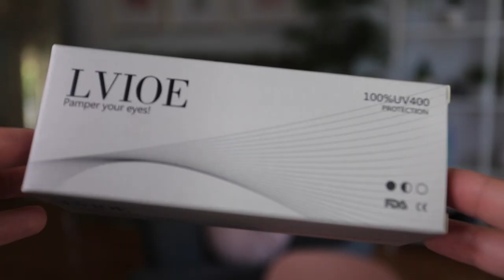Sunglasses Try On Haul! Cute, Affordable & Trendy!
Sunglasses Featured:
1.LVIOE Cat Eyes Sunglasses (A1 black Frame/Gray Polarized Lenses)
2.LVIOE Vintage Rectangle Sunglasses(Yellow Frame/Brown lense)
3.LVIOE Rhinestone Wrap Around Sunglasses(A2 Black/Grey)
4.LVIOE Heart Sunglasses(Pink link Frame/Heart Pink Lens)
5.LVIOE Small Trendy Skinny Cat Eye Sunglasses(Black Frame/Grey Lenses)
6.LVIOE Cat Eyes Sunglasses (A Black Frame Half Golden Leg/Grey Lens)
7.LVIOE Wrap Around Sunglasses(A4 Purple lnk Frame/Grey Lens)
8.LVIOE Blue Light Blocking Glasses （Red Tortoise）

Follow Me & Shanna on Instagram to see her beautiful artwork and pics of us! @Shanna_Lisa @Missmarissarachel

:D You can also use these period hacks for school too! Period life hacks for beginners! Period hacks all girls need to know! Here's some period life hacks for beginners! Comment any other period vids you wanna see like more Period life hacks for school, Period hacks for swimming, Period hacks for summer, period hacks for cramps, period tips & tricks, & buzzfeed inspired period life hacks. Check out my Period playlist for more videos like period life hacks every girl should know, period life hacks for girls, period life hacks for beginners, tips to make your period easier, my period routine, period facts, tampon hacks, pad hacks, getting your period at school hacks, starting your period, swimming on your period, period life hacks for swimming, period hacks for summer, period life hacks for girls, signs your period is coming, period life hacks all girls need to know, and basically all the period videos you'd ever need!

Let me know if you want any more Getting your period at school videos on this channel! Getting your period for the first time can be really scary but hopefully my period playlist is helping you guys out! Be sure and tell me any comments or concerns you have like getting your period in public, getting your period at camp, signs you're getting your period, getting your first period, period night routine, my period morning routine, period life hacks for beginners, period life hacks for swimming, how to put in a tampon, period life hacks for school, period life hacks for summer, and how to tell your mom you started your period. Getting your feedback is super important because that way I know what kinds of videos to make! Comment any other period vids you wanna see like Period life hacks for school, Period hacks for swimming, Period hacks for summer, period hacks for cramps, period tips & tricks, & buzzfeed inspired period life hacks. Check out my Period playlist for more videos like period life hacks every girl should know, period life hacks for girls, period life hacks for beginners, tips to make your period easier, my period routine, period facts, tampon hacks, pad hacks, and more!